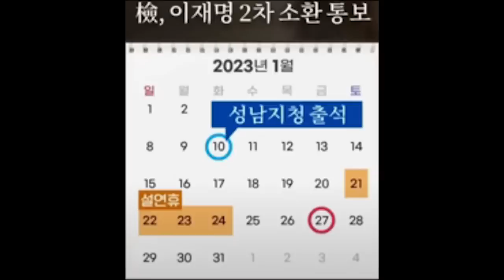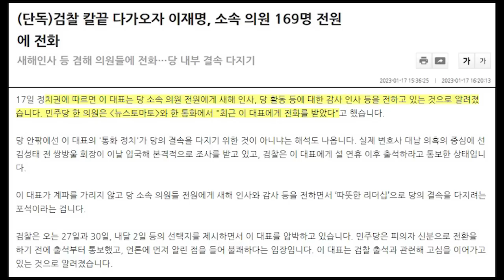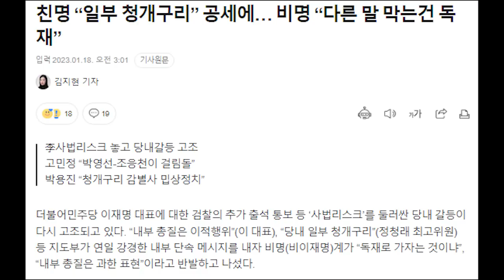조사대상 기간 약 11년…1박 2일 코스 조사 예정...당황한 이재명...전화 돌리고 난리났다